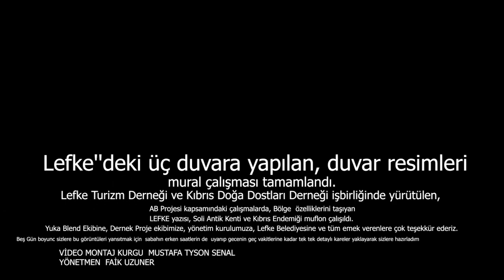ZOR ŞARTLARDA EN YÜKSEK DUVARLARA GRAFİTİ ÇİZİLDİ!!! GRAFFİTİ NASIL ÇİZİLİR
Lefke''deki üç duvara yapılan, duvar resimleri ( mural ) çalışması tamamlandı.  Yuka Blend Ekibine, Dernek Proje ekibimize, yönetim kurulumuza, Lefke Belediyesine ve tüm emek verenlere çok teşekkür ederiz. Fark yaratan çalışmaların devamı gelecek...

Merhaba ben Mustafa Şenal , youtube Kıbrıs benim en büyük tutkum , burada sizlere çekmiş olduğum  yaşadığım ülkemi ve gezdiğim  ülkeleri çekip sizlere izletmektir.